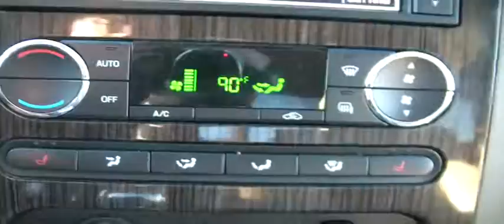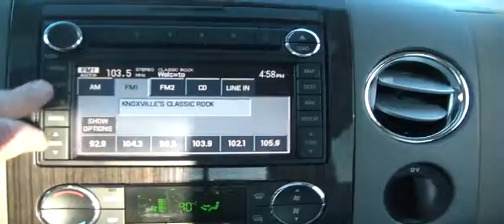FOR SALE F150 LIMITED 2008 CRAFTSMENSHIP !!!! JUST IN,! WHAT A TRUCK BUILT FORD TOUGH!!!